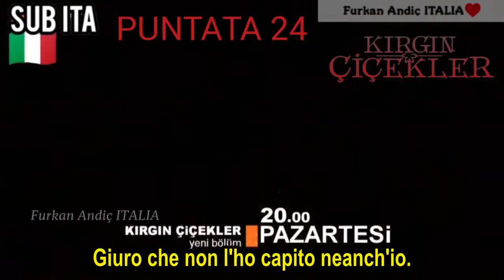Kırgın Çiçekler (Fiori Spezzati) - PUNTATA 24 CON SOTTOTITOLI IN ITALIANO 🇮🇹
ℹ️Info anche sul nostro sito internet e sulla pagina Instagram.